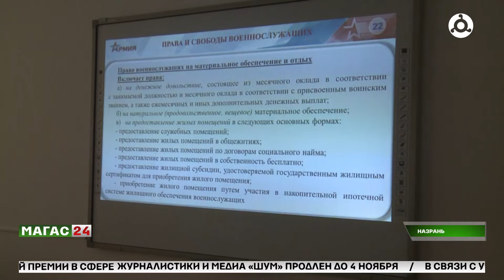Подготовка курсантов в военном учебном центре ИнгГУ